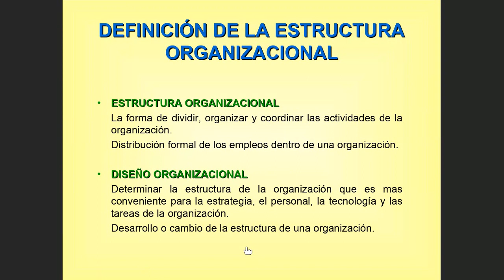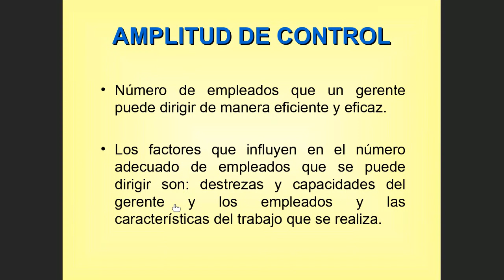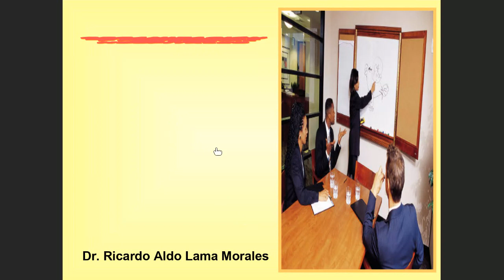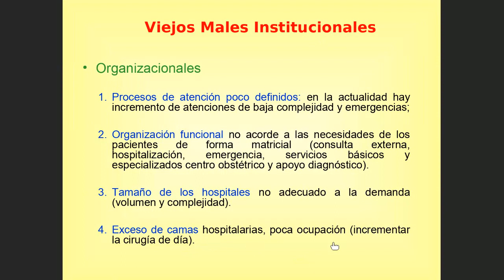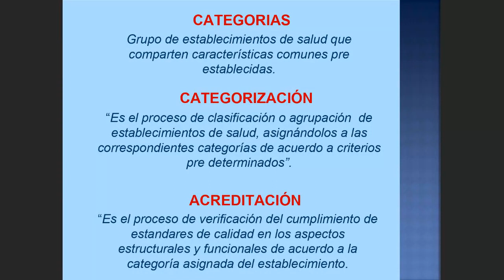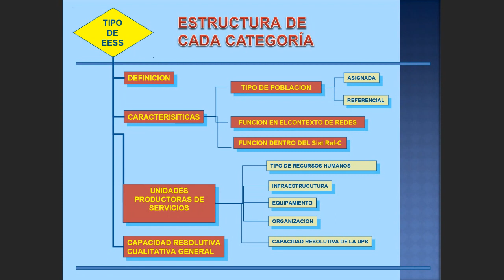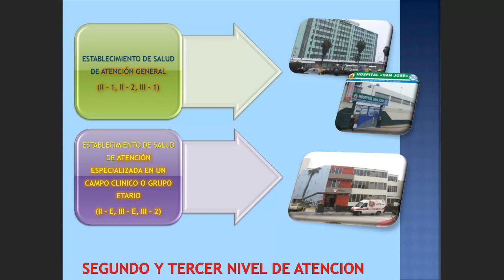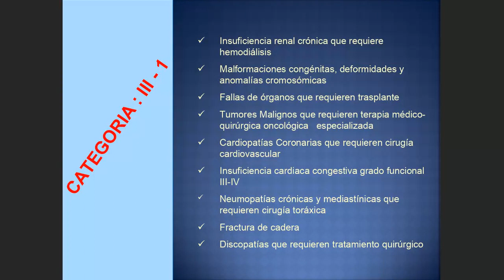11 Estructura y Funcion de Hospitales y Categorización